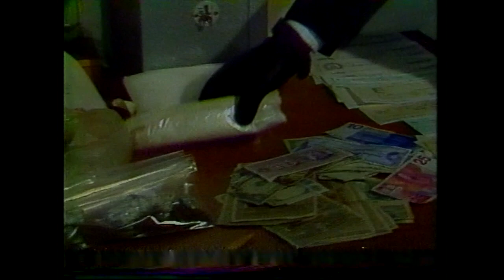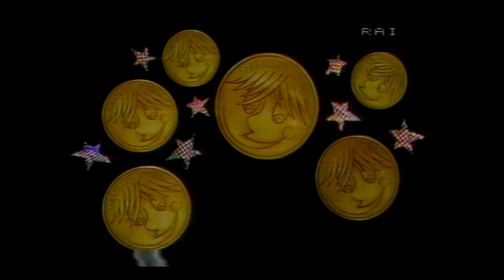Sequenza parziale Rai uno - 20 novembre 1980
TG1 Flash parziale con Lucio Orazi
(per problemi di copyright con la INA - Institut National de l'Audiovisuel, la sequenza riferita al servizio a Las Vegas e Parigi è stata "sovrapposta" con un logo Tg1, sperando di bypassare la temutissima censura francese)
Annuncio Roberta Giusti
Parziale sigla Zecchino d'Oro

Lettore : Philips N1702/SPmod
TBC - Panasonic DMR-ES10 Passthrough
Component to HDMI converter
Registratore: AverMedia Game Capture HD II